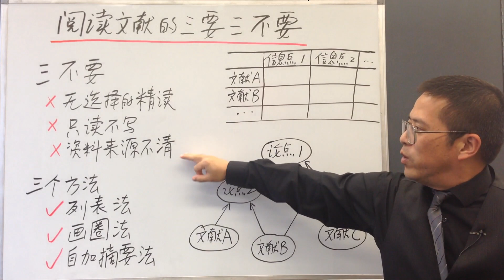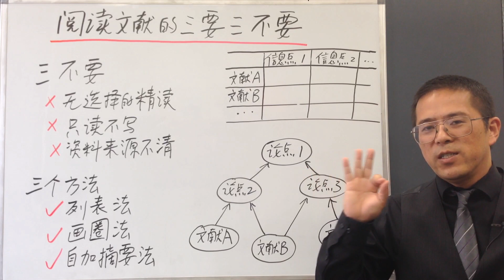如何写论文5分钟系列讲座07 阅读文献的三要三不要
上一讲我们说到阅读文献有两个阶段，这一讲我们来谈谈阅读文献的三要和三不要。所谓的三要是指阅读文献整理资料时可用的三种方法，而三不要是指阅读文献过程中应该避免的三种错误。... ...
1. 论文的三段式结构
2. 引言的逻辑解析
3. 研究选题的三种途径
4. 确立研究目标的两个原则
5. 文献综述的两个基本点
6. 阅读文献的两个阶段
7. 阅读文献的三要三不要
8. 用故事逻辑写文献综述
9. 文献分析的三种逻辑推理方法
10. 如何从文献推出自己的论点
11. 用结构化思维构思文章
12. 如何分解和精选研究目标
13. 通过文献检索细化研究目标
14. 定义和描述研究目标
15. 如何写研究目标之实例讲解
16. 文献综述的实例讲解
17. 用批判性思维检阅文献
18. 结果，讨论和结论的写作要点
19. 讨论和结论的逻辑架构
20. 讨论和结论的四个方向及句型示例
21. 如何写好论文的摘要
22. 如何高效地用图表来展示数据
23. 如何做好文献阅读笔记
24. 如何高效阅读文献
25. 如何高效搜索文献
26. 构思论文的底层思路
27. 使文章通顺连贯的三种手段
28. 让文章简洁明快的五条准则
29. 如何引用以避免两类抄袭，正当引用的三个要素
30. 关于研究目标的6个英文单词的解析
31. 数据分析的两种类型和三个阶段
32. 单变量数据检验分析的通用方法
33. 双变量数据分析，从相关关系到因果关系
34. 文献综述的框架结构